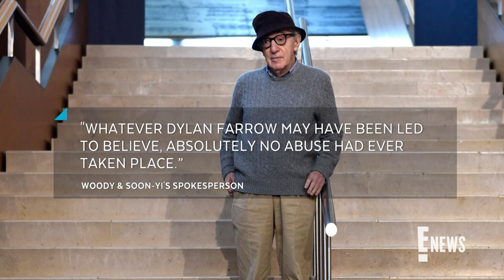Woody Allen & Soon-Yi Previn Slam HBO's "Allen v. Farrow" | E! News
The Hollywood couple denies the allegations made in the new documentary, with their spokesperson calling it a "shoddy hit piece." Get the details!